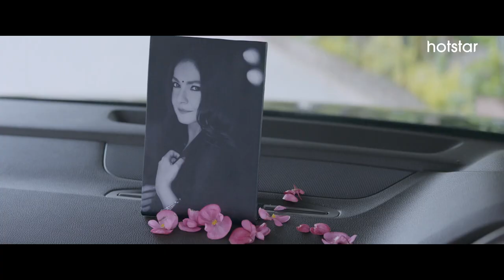Sadak 2 Official Trailer | Alia Bhatt | Aditya Roy Kapoor | Sanjay Dutt | Pooja Bhatt | 28 Aug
A love story that began 29 years ago now journeys towards a new horizon.🌸

HotstarPremiereNights presents Sadak2, the road to love releasing on August 28th only on Hotstar

Upcoming blockbusters streaming straight to your screen -

✔️ Laxmmi Bomb - The film is a horror-comedy which is directed by Raghava Lawrence and is the Hindi remake of the Tamil film titled Muni 2: Kanchana by the same director. Laxxmi Bomb marks the first ever Bollywood film that will feature a transwoman as the protagonist.

✔️ Bhuj: The Pride Of India - The film will chronicle the story of 1971 Indo-Pak War and focus primarily on the life of IAF Squadron Leader Vijay Karnik, who was in charge of the Bhuj Airbase during the war.

✔️ The Big Bull - The Big Bull story is believed to be inspired by the Hansal Mehta securities scam of 1992 and
will feature Abhishek Bachchan in an intense role.

Watch these latest movies exclusively on Hotstar